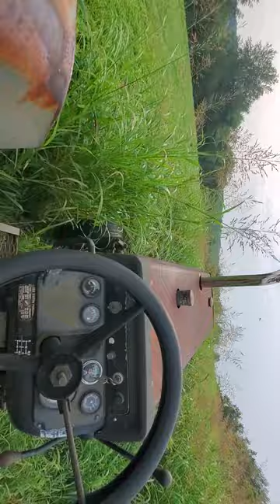Tucker-English Farm Bat-Winging